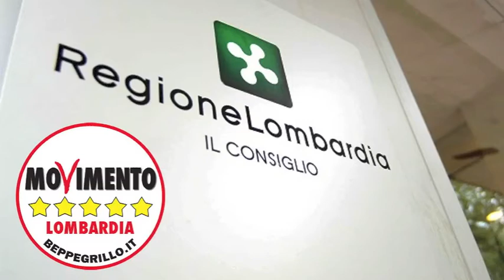Ludopatia - Stefano Buffagni in Consiglio Regionale 15/10/2013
Il gruppo consiliare Movimento 5 Stelle Lombardia ha sostenuto, con il voto favorevole, la proposta di legge contro il gioco d'azzardo patologico discussa e approvata dal Consiglio regionale.

Stefano Buffagni, consigliere di M5S della Commissione che ha seguito l'iter del progetto di legge spiega: "L'approvazione di questa proposta di legge è un primo passo, in ambito locale, al contrasto alle ludopatie. Da questo punto di vista il nostro voto non poteva che essere favorevole anche se dobbiamo registrare l'atteggiamento contraddittorio delle forze politiche presenti in consiglio che a Roma governano difendendo le lobby del gioco d'azzardo. Non possiamo usare il gioco d'azzardo per fare cassa e poi pagarne il costo sociale".